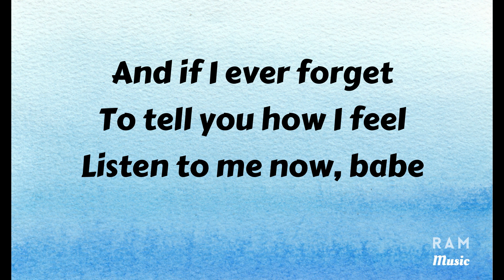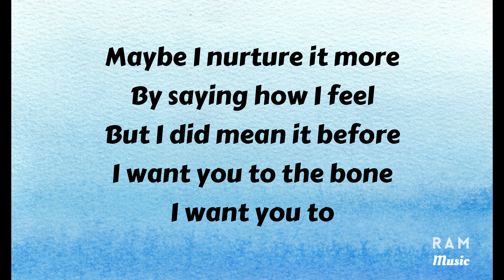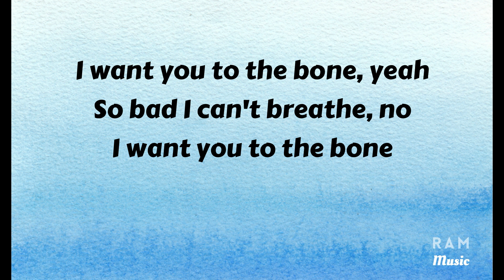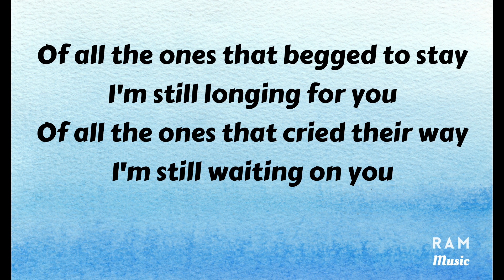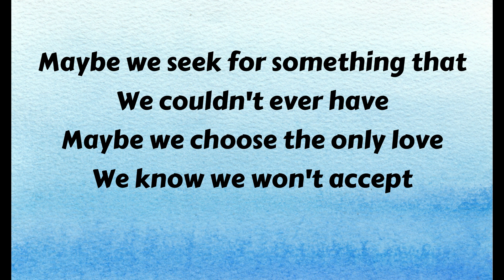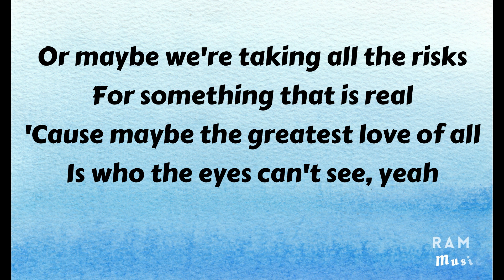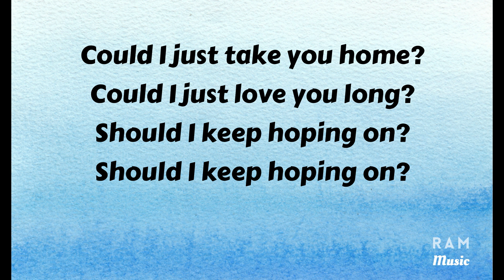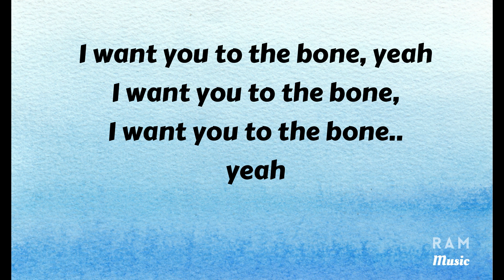TO THE BONE | PAMUNGKAS | LYRICS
Pamungkas - To The Bone (Lyrics)

Pamungkas' 4th single from his second album; Flying Solo.

Mastered by Pamungkas.

To The Bone - Pamungkas

[Pre-Chorus]
I want you to the bone, oh oh oh oh oh

[Verse 2]
Maybe if you can see
What I feel through my bone
Every corner in me
By saying how it feel

[Chorus]
I'll take control, body and soul

[Post-Chorus]
So bad I can't breathe

[Instrumental]

[Chorus]
Hold you tight, I call and
I'll take control of you, body and soul
Mind too for sure, I'm already yours, oh oh
Oh yeah

[Outro]
(Would you just take me home?)
(Would you just love me long?)
(Or should I keep hoping on?)
(Should I keep hoping on?)
(Could I just take you home?)
(Could I just love you long?)
See, I want you to the bone, yeah
I want you to the bone, oh